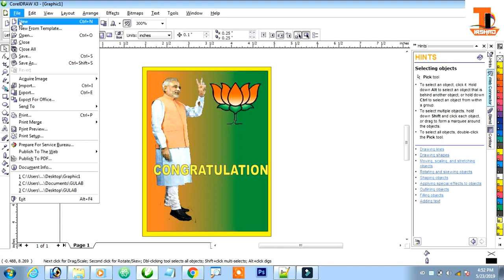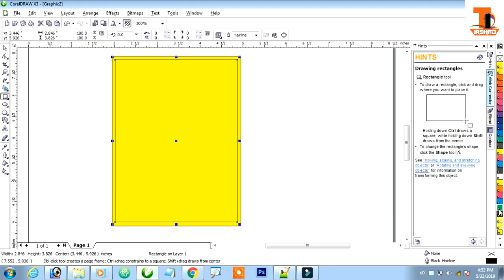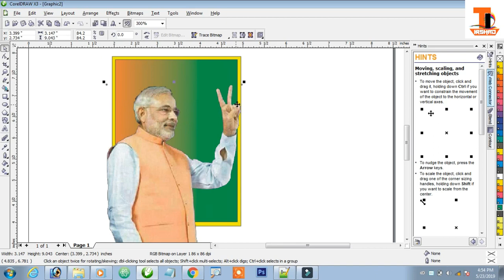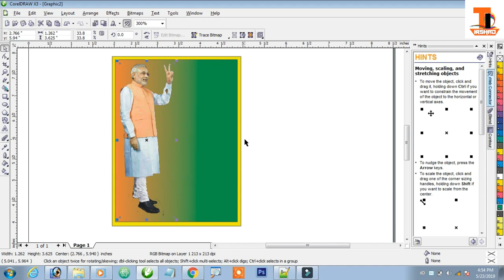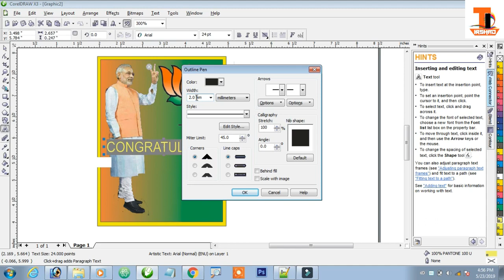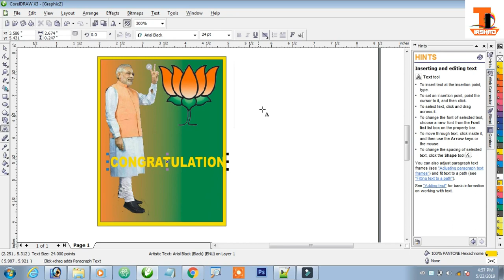MODI विजयी बैनर बनाये सिर्फ 3 मिनट्स में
ajj is video me app coral draw per banner bnanana seekhenge to video last tak dekhen